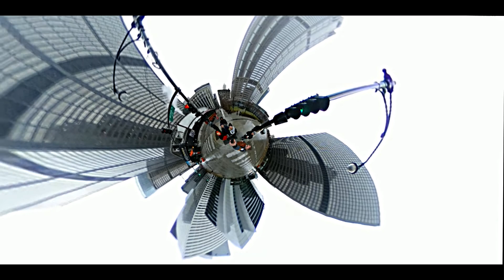First Train Ride to the Big City (22 second delay to start of video...oops)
It was fun to take 4 people who'd never been on a commuter train, nor to a big city, namely Chicago. Everyone was in for the full day whirlwind of El Trains, Subways and plenty of walking. Great job to Sid, Brent, Lindsay and Kayla. We made the mad dash at the end from Navy Pier, when the buses were't running on time as the result of gridlock traffic from the Christmas Parade. Uber even failed us. Had to hoof it quickly from Navy Pier to Millennium Station to get back on the South Shore Line back to South Bend Indiana. We traveled through time maaaan!